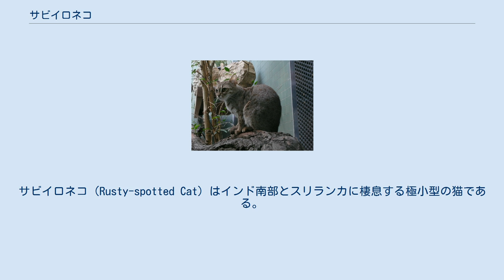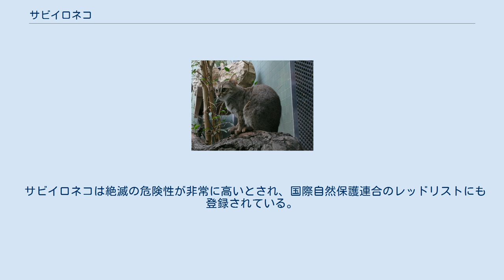サビイロネコ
サビイロネコ（Rusty-spotted Cat）はインド南部とスリランカに棲息する極小型の猫である。
体長は35-48cm、肩高20-25cm、尾の長さは15-25cmであり、体重は約1.5kgしかない。
メスの成獣の体重は1kgかそれ以下しかなく、クロアシネコと並んで（もしくはそれ以上に）世界最小の猫である。
毛皮の色は灰色で、背中と脇腹の全面にさび色の斑点がある。
一方下腹と四肢の内側は白く、大きな黒い斑点がある。
スリランカの個体は斑点がほとんどない。
厚く、体長の約半分の長さがある尾は、体よりも色が濃く、斑点は少ない。
近縁種のベンガルヤマネコと比べても非常に小さいのが特徴である。
虹彩は灰色みの茶色あるいは琥珀のような色で、耳は丸っこい。
 インドのサビイロネコは主に熱帯広葉樹林や乾燥した草原に棲息するが、スリランカでは熱帯雨林の方が生息地として好まれている。
この違いの理由は、熱帯雨林を生息域としスリランカにはいないベンガルヤマネコとの競争の結果であると考えられる。
 サビイロネコは樹上生活を送る夜行性の猫で、ネズミ、鳥、トカゲなどを主な餌とする。
性格は友好的で陽気であり、また子どもは人に馴れやすいため、ペットとして人気がある。
地元の人の食糧として狩りの対象となっている地域もある。
 野生での繁殖習性はよく分かっていない。
飼育下では妊娠期間65-70日、１度の出産で2-3匹の仔を生む。
また飼育下で約12年生きる。
 サビイロネコは絶滅の危険性が非常に高いとされ、国際自然保護連合のレッドリストにも登録されている。